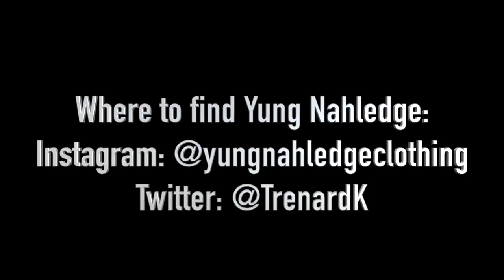Real Talk With K.Levy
Take a listen to an in-depth conversation between Hip-hop artist/actor/motivational speaker, K.Levy and Trenard K, Entreprenuer and owner of Yung Nahledge Clothing.